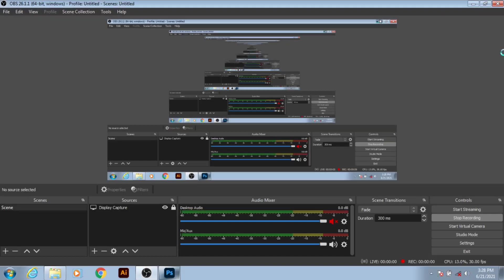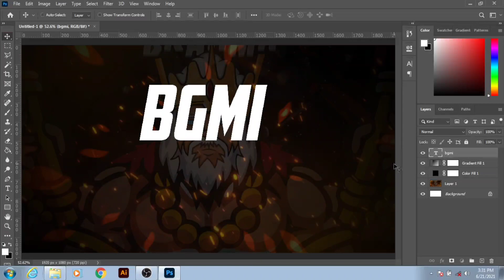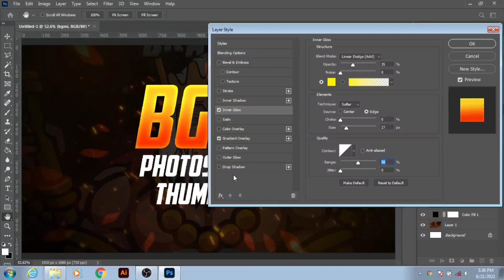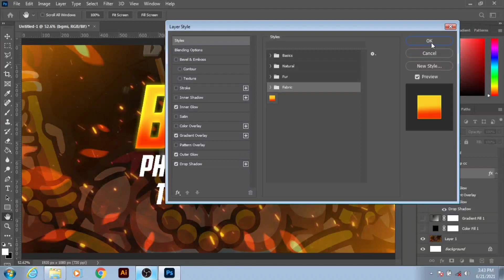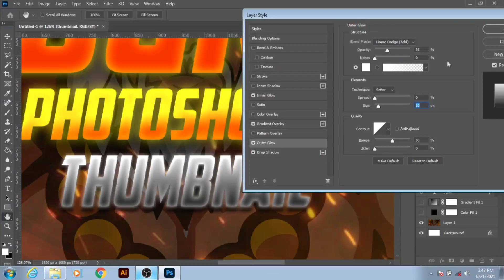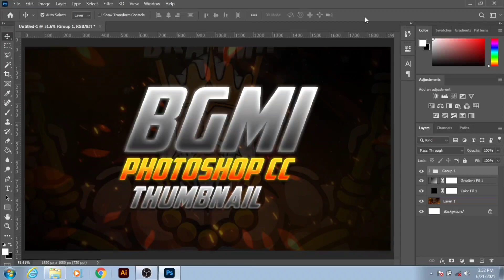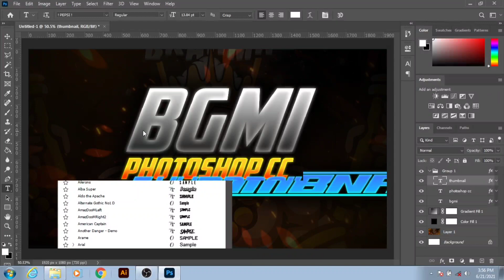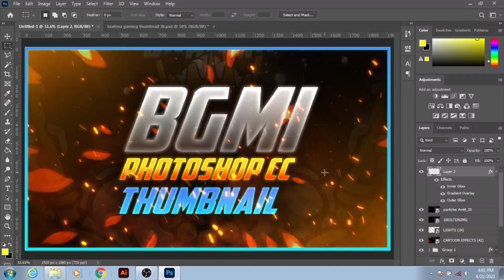Text Editing in Photoshop cc 2021 | Best Gaming Text Editing in Photoshop cc | Thumbnail Text Edit 🔥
so make sure to have these Software.

This is our Best Poster video on this channel so make sure to hit the subscribe button like button and share this video to your friends and all the people who want to learn graphic designing . On this channel you will see regular videos on graphic designing and whatever tutorial you want you can comment down i will definitely bring the video on your commented topic .

Software Required

Usefull links

ITS Brahma Gaming
SIGNING OUT
TILL THEN
BYE BYE
STAY SAFE
PEACE OUT✌️

How To Make PUBG Tournament Poster on android
how to mame pubg tournament banner on android
how to make pubg poster on android
gaming poster on android
gaming banner on pscc android
how to make pubg banner on android
gaming tournament poster
Gaming banner on android
make pubg poster on android
mobile pe pubg poster
apne mobile se pubg poster kaise banaye
mobile se pubg poster banaye
make oubg tournament poster using your mobile
mobile me tournament poster
how to make tournament poster
how to make esports tournament poster
how to make free fire tournament poster
make free fire poster on android
tournament poster on android
make pubg poster
how to mame pubg tournament poster on android
how to make pubg mobile tournament poster in mobile
how to make tournament poster (banner) in 5 minutes
how to create pubg mobile poster
how to create easy pubg tournament banner
how to create pubg banner
esports tournament poster
make esports tournament banner
create poster on mobile
create banner on mobile
make a poster on mobile
mobile se editing
mobile se editing kaise kare
ab mobile me pc jaise editing
make pubg tournament banner
pubg tournament poster
pubg tournament banner
on mobile
on android
Brahma Gaming